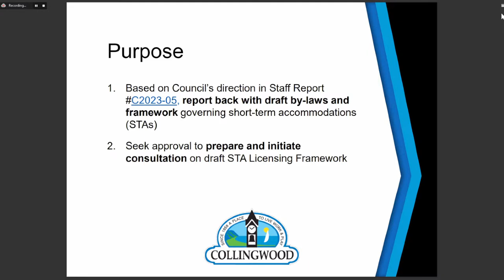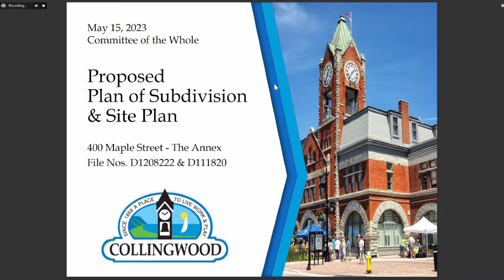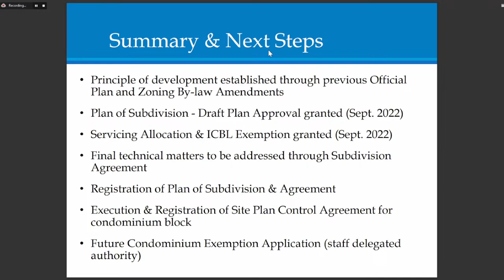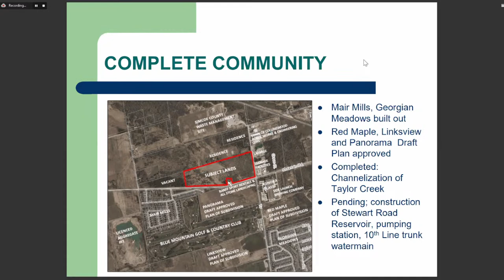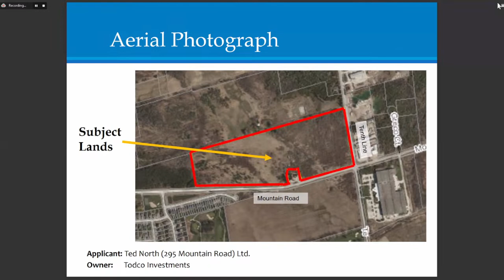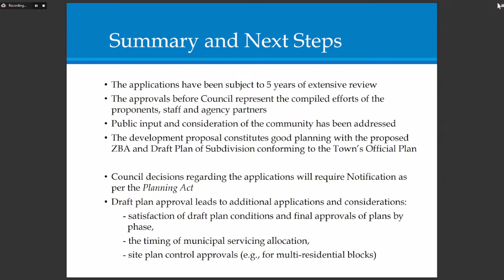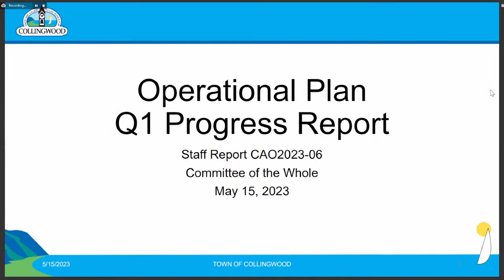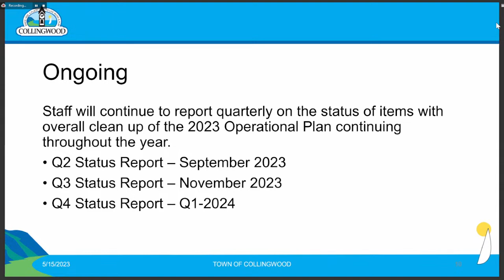Committee of the Whole - 15 May 2023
1.  CALL TO ORDER

    1.1.  For more than 15,000 years, the First Nations walked upon, and cared for, the lands we now call home. Anishinaabek, Haudenosaunee, Ojibwe, and many others who were families, friends, and communities, ...

 2.  ADOPTION OF AGENDA

    2.1.

 3.  DECLARATIONS OF PECUNIARY INTEREST

 4.  DEPUTATIONS (pre-registered)

      Affordable Housing Toolkit, Jack Vanderkooy, Institution of Southern Georgian Bay

      Barr Street Parking, Catherine Campbell

      Panorama North, Shelley Wells, Plan Wells Associates

      Collingwood Tree Canopy Program , John Albert Doherty

 5.  STAFF REPORTS

      C2023-15 Short-Term Accommodation Licensing Framework Draft #1

      P2023-14 Approval and Authorization By-laws to Execute Subdivision and Site Plan Control Agreements – 400 Maple Street (The Annex)

      PW2023-12 Local Improvement Charges

      P2023-15 Draft Approval of a Plan of Subdivision and Zoning By-law Amendment - 295 Mountain Road (Panorama North)

      CAO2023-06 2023 Operational Plan – Q1 Progress Report

      T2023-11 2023 Quarter One (Q1) Financial Report

 6.  DEPARTMENTAL UPDATES/DISCUSSION

      PRC - Canada Day Fireworks Update, Manager Cubitt

 7.  REPORTS/MINUTES OF OTHER COMMITTEES/BOARDS

    7.1.  THAT the minutes of the following Committees and Boards be hereby received, and recommendations contained therein be approved:

      Collingwood Downtown BIA Board of Management minutes, April 13, 2023

      Trails and Active Transportation Advisory Committee minutes, April 13, 2023

 8.  CONSENT AGENDA

 9.  OTHER BUSINESS

 10.  PUBLIC DELEGATION(S) (maximum 5 minutes per delegation)

 11.  ADJOURNMENT

 3.  Election of Chair and Vice-Chair